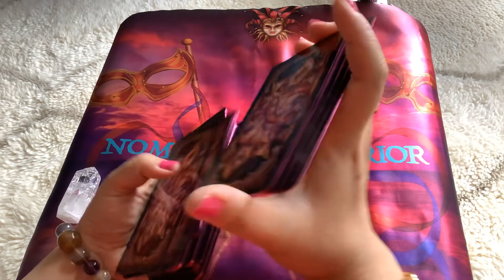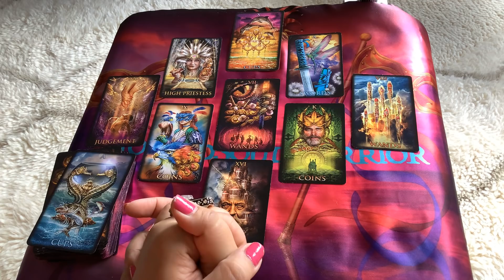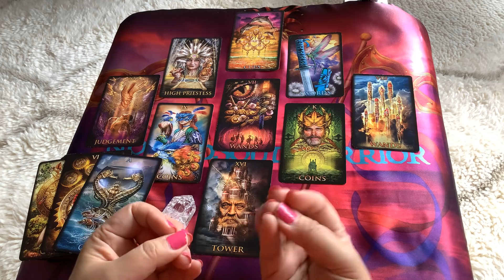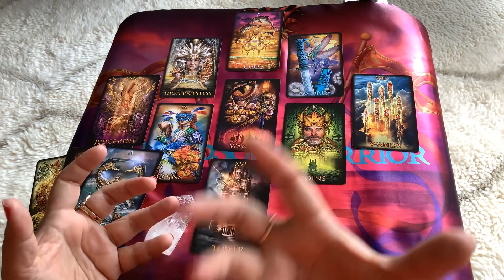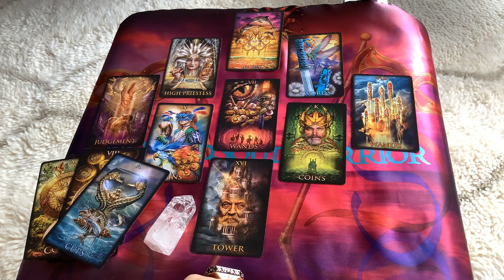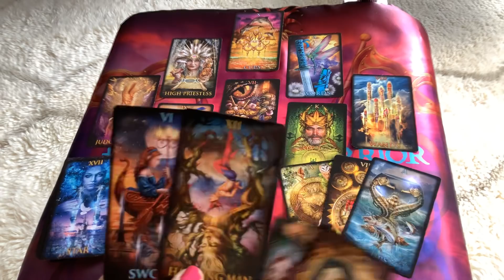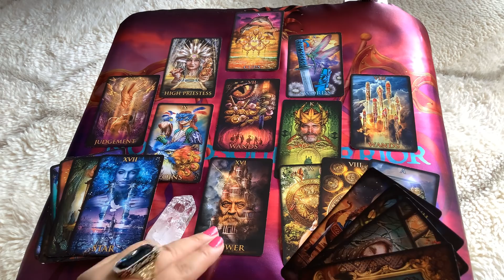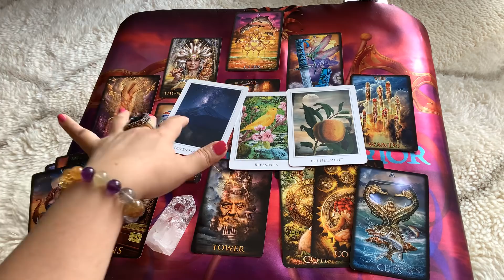PISCES Bonus - 3 ACES! Unexpected shift in your love life, you will truly be happy 😊- Tarot Love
🌟Follow me in Instagram: @nomadsoulwarrior  for Tarot decks reviews and updates